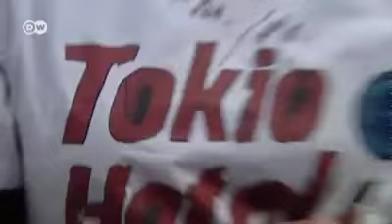Tokio Hotel ~ DW - PopXport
10 years Tokio Hotel and they are amazing!!
Video by DW - PopXport